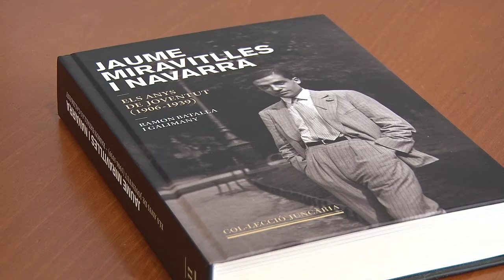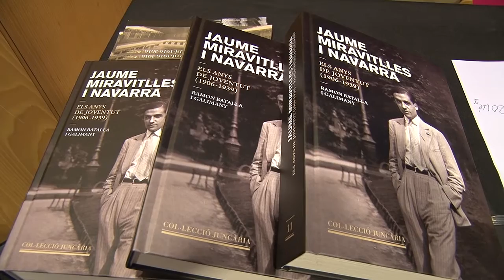Un llibre recorda els anys de joventut del figuerenc Met Miravitlles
L'historiador Ramon Batalla és l'autor d'aquest volum que ressegueix la vida de Jaume Miravitlles en el periode de temps comprès entre 1906 i 1939. El llibre forma part de la col·lecció Juncària de l'Ajuntament de Figueres.